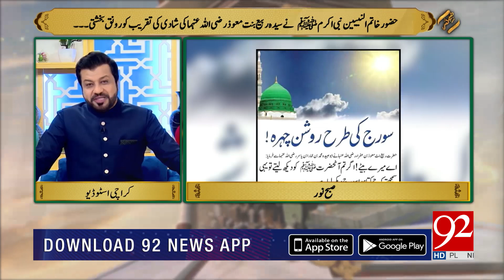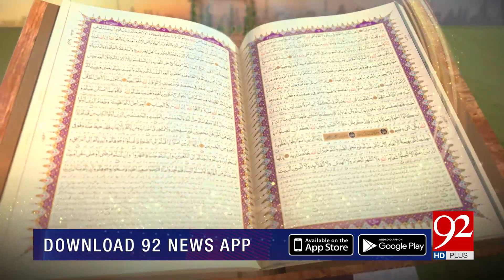SUBH-E-Noor | Sayda Rabi bin Maooz (RA) | 11 May 2023 | 92NewsHD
Team Members:
Mohammad Malick | Asad Ullah Khan | Irshad Ahmed Arif | Rana Azeem | Saadia Afzaal | Sarwat Valim | Faisal Abbasi | Shazia Zeeshan | Junaid Iqbal | Amir Mateen